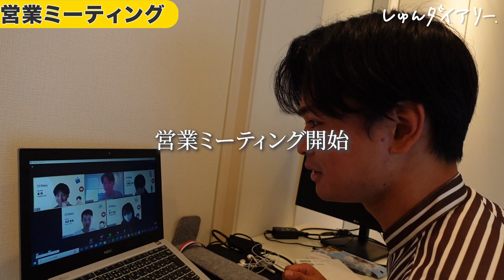「学歴に負けない」常に全力な大東生の1日がかっこよすぎた。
※先日大きな怪我をし、現在は頭の片隅にプロという夢がある程度とのことです！ただまだ頑張ってるいるのでこれからも応援よろしくお願いします🙇🏻‍♀️

〈豊田くんの過去出演動画もぜひ見てください🌼〉

👇しゅんダイアリーLINEはこちら！

【内容】
0:00 インターンに出勤します！
1:23 商談に出席します！
2:53 先輩とランチ
3:19 志望企業の2次面接(無事通過したそうです！✨)
3:57 ひたすら電話で営業していきます！
4:37 次はサッカー部の練習です！
5:44 練習開始！
5:57 練習試合スタート！
6:59 インタビュー